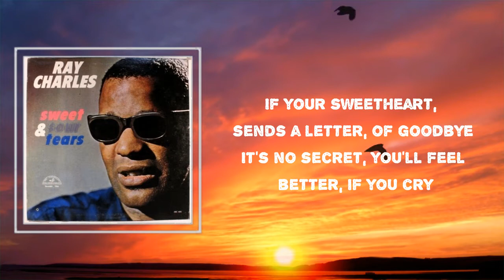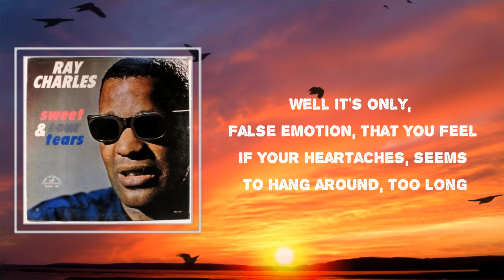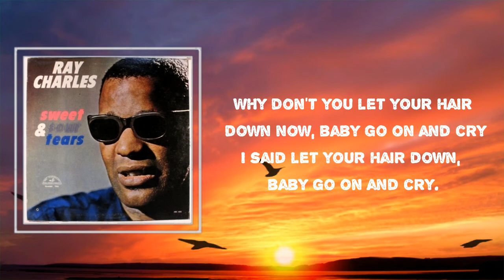Ray Charles - "Cry" (Lyrics) 🎵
Songs : "Cry" by Ray Charles
Album: "True Genius"

"Cry" Lyrics:

 If your sweetheart, sends a letter, of goodbye
It's no secret, you'll feel better, if you cry
When wakened, from a bad dream, don't you sometimes think it's real
Well it's only, false emotion, that you feel
If your heartaches, seems to hang around, too long
And your blues, keep getting blue-er, with each song
Remember, sunshine can be found, behind a cloudy sky
So let your hair down now, and baby go on and cry
(If your heartaches seem to hang around too long)
Well remember, sunshine can be found, behind a cloudy sky
Why don't you let your hair down now, baby go on and cry
I said let your hair down, baby go on and cry.

Ray Charles
#"True Genius"
#"Cry"